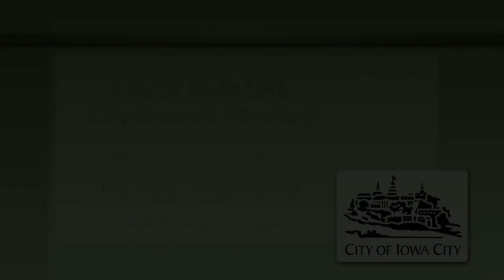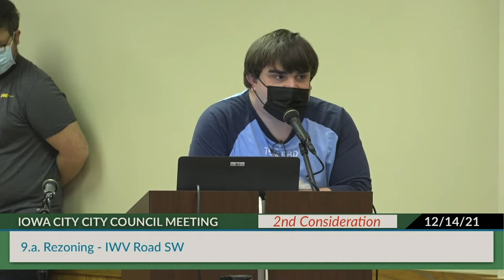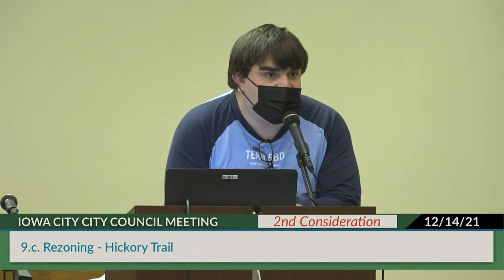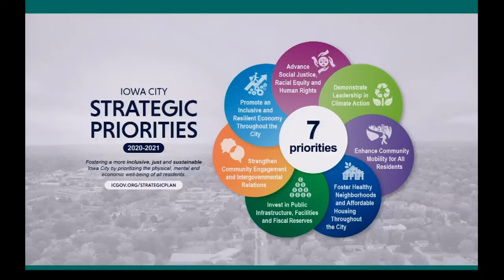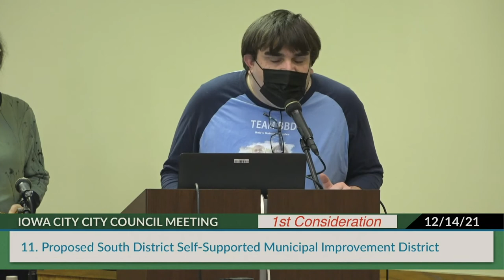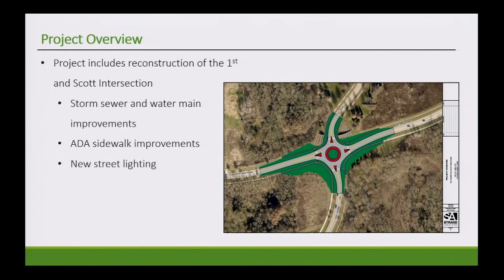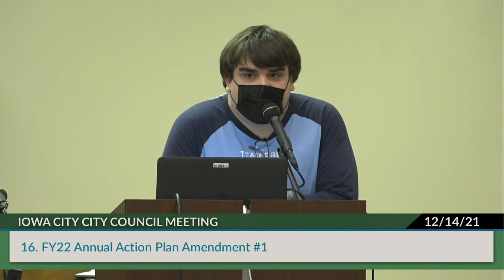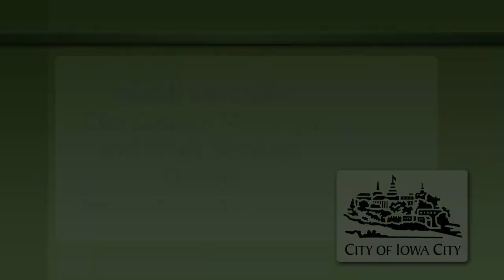Iowa City City Council Meeting of December 14, 2021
Coverage of the Iowa City City Council special formal meeting of December 14, 2021.   Indexing is available below, or on our

0:00:00  Intro - Opening Credits
0:00:20  1 - Call to Order
0:04:00  2-7 - Consider Adoption of the Consent Calendar as Presented or Amended
0:16:05  8 - Community Comment (Items not on the Agenda)
0:34:20  9.a - Rezoning - IWV Road SW
0:45:10  9.b - Rezoning - East of S. Riverside Dr and North of McCollister Bldv
0:58:15  9.c - Rezoning - Hickory Trail
1:15:40  10 - Reprecinting
1:53:15  11 - Proposed South District Self-Supported Municipal Improvement District
2:32:00  12 - Benton Street Rehabilitation
2:49:25  13 - Willow Creek Streambank Stabilization Improvements
2:58:35  14 - First Avenue and Scott Boulevard Intersection Improvements
3:21:35  15 - State CDBG-CV Status of Funded Activities
3:30:15  16 - FY22 Annual Action Plan Amendment #1
3:42:50  17 - Announcement of Vacancies - Previous
3:04:03  55 - Community Comment (Items not on the Agenda)
3:45:30  19 - City Council Information
4:06:40  20 - Report on Items from City Staff
4:12:05  21 - Adjourn